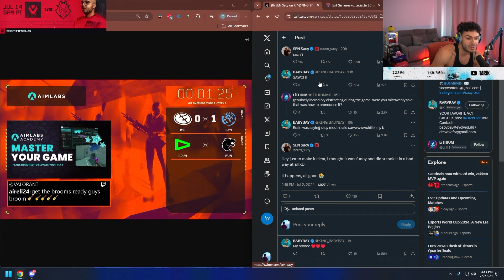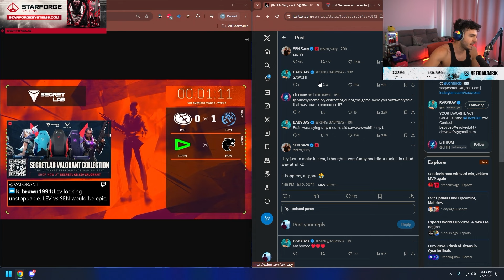Tarik Reacts To BabyBay Apologizing To Sen Sacy For Calling Him "SACHI"